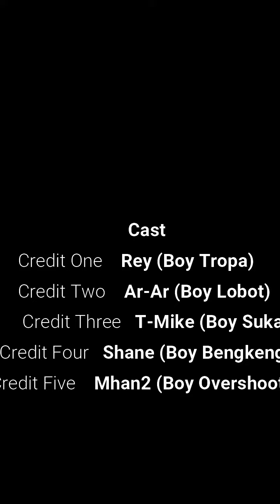Dahican Beach,Mati Davao Oriental l Davao Honda Scooters Club l DavNor Honda Scooters Club